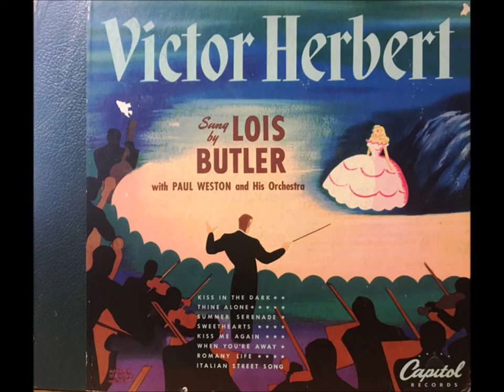Lois Butler – Summer Serenade, 1946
Music by Victor Herbert ("Badinage") and lyrics by Robert Wright and Chet Forrest. Orchestra conducted by Paul Weston. Written for the movie Sweethearts (1938).